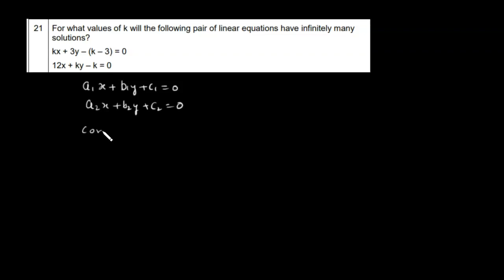Question 21|CBSE Maths Basic Sample Paper 2023 |Q21| CBSE Sample Paper 2023 Class 10 Maths (Basic)